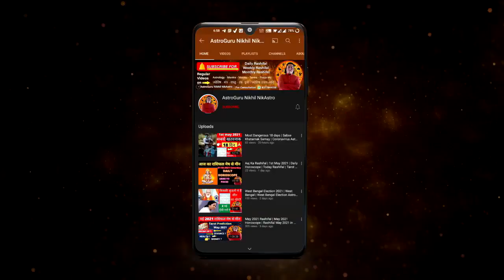Aaj Ka Rashifal 25 March 2022 Rashifal Aaj Ka Love Rashifal Today Horoscope Dainik Rashifal astro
topics covered -
queries solved -
- Aaj ka rashifal 25 March 2022 Friday Aries to Pisces today horoscope in Hindi
- AAJ KA RASHIFAL | 25 March आज का राशिफल | Daily Horoscope 2022 | मेष से मीन
-  25 मार्च 2022 आज का लव राशिफल | today love reading | today love life | aaj ka love rashifal
time stamps  -
00:00 - intro
00:00 - aaj ka Panchang
02:18 - Aries today |   Mesh Rashi rashifal
06:00 - Taurus today |  vrishabh Rashi rashifal
09:03 - Gemini today |  Mithun Rashi rashifal
12:19 - cancer today |  kark Rashi rashifal
15:34 - Leo today |  Simha Rashi rashifal
18:45 - Virgo today |  Kanya Rashi rashifal
21:38 - Libra today |  tula rashi rashifal
24:21 - Scorpio today |  vrishchik Rashi rashifal
27:45 - Sagittarius today |  Dhanu Rashi rashifal
30:18 - Capricorn today |  Makar Rashi rashifal
32:51 - Aquarius today |  Kumbh Rashi rashifal
35:21 Pisces today |  meen Rashi rashifal
38:01 - Jyotish upay
career rashifal
 business rashifal
 money/ wealth rashifal
 love rashifal
 study rashifal
 medical  astrology
 health rashifal